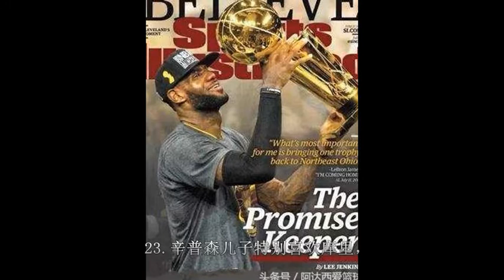NBA这些感人瞬间, 让人潸然泪下, 温情的时候还在这些时刻